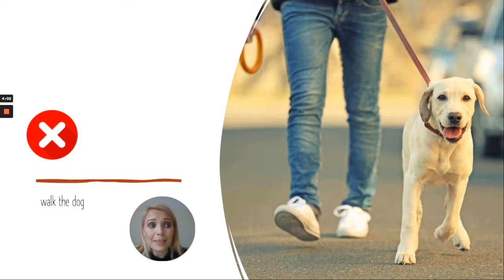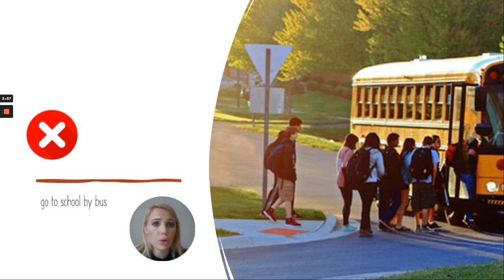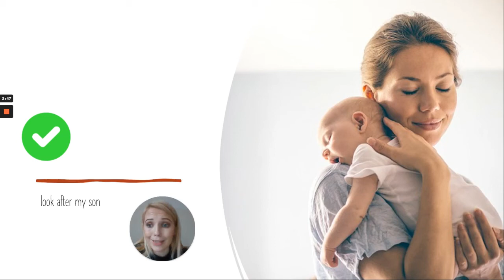Angielski.bez.spiny. - My day